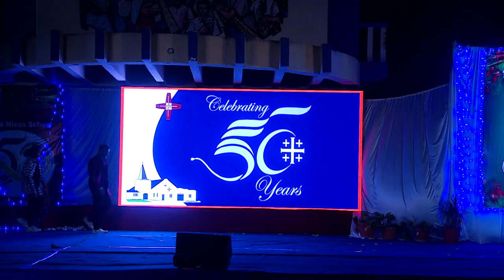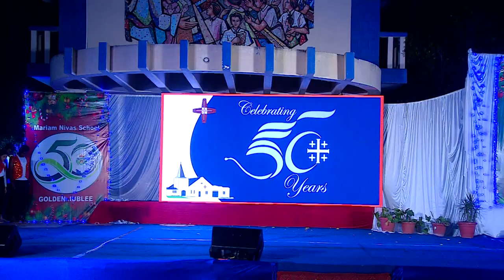Mariam Nivas School Golden Jubilee Celebration 2022 - Part 2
RNDM sisters 160 years foundation Day & Mariam Nivas School 50 years of Celebration...

This video contains songs from the movies' which is used for the dance performance... we are thankful to all the music owners for providing such a good tracks... & we do not own any copyrights for the songs used.